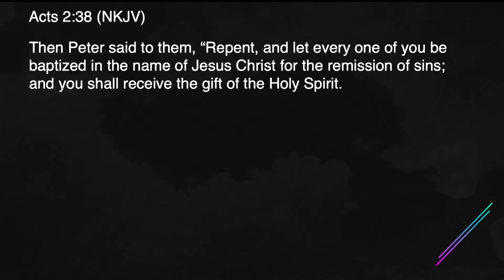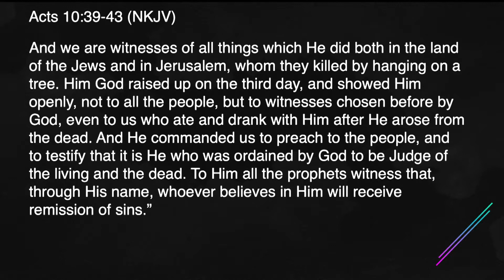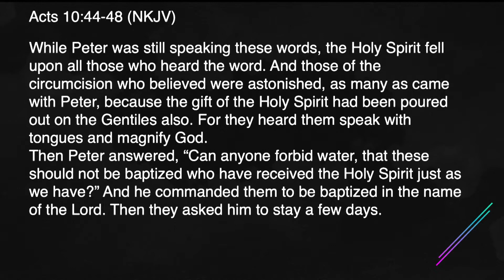You've Got Help: Part 10 | Alan Clayton, Senior Pastor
Alan's message from Wednesday, May 22nd.